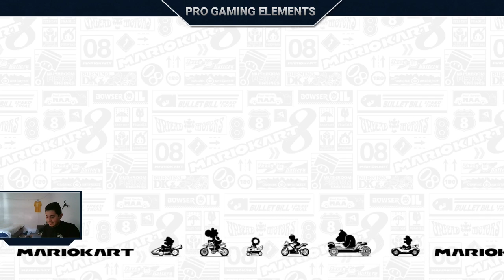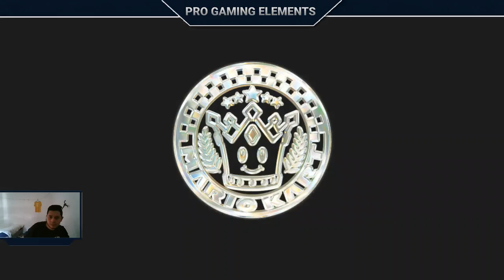Sunshine Airport & Special Cup challenge